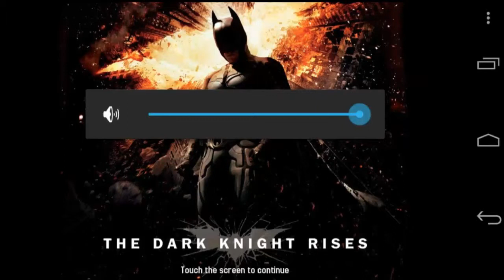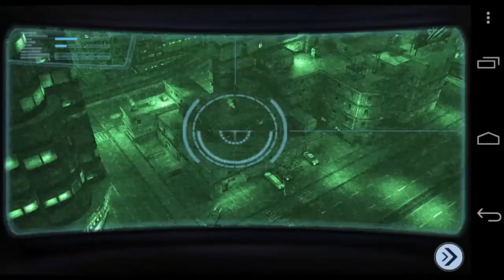The Dark Knight Rises android gameplay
The gameplay might show you some glitches. Because this is the initial version of the game. But the recent version has some bugs fixed. The epic conclusion to filmmaker Christopher Nolan’s Batman trilogy arrives on Android in the exclusive video game inspired by the movie.
THE EXCLUSIVE GAME INSPIRED BY THE DARK KNIGHT RISES
After being gone for eight years, Bruce Wayne gets back into action as Batman. Waiting for him are the mysterious Selina Kyle and Bane, a lethal adversary on a crusade to tear apart Batman’s legacy piece by piece.
Meet all of Batman’s allies and regain your strength to protect Gotham City from Bane.
Become completely immersed in the story thanks to likenesses of all the movie’s main characters like Catwoman, Lucius Fox and Commissioner Gordon.
AN EPIC GAMING EXPERIENCE
Dozens of missions plus random events will make you feel all the thrills of being a superhero. Deal with hostage situations, bomb squads, jailbreaks and car chases to prove that you’re the true protector of Gotham.
A thrilling fighting system that puts you right in the heart of the action thanks to many different moves and cinematic effects.
Collect items hidden within the city to unlock upgrades and new fighting skills for Batman.
PLAY AS THE DARK KNIGHT
Access Batman’s complete arsenal and learn how to take full advantage of each tool. Use the Grapnel to cross the city or to defeat foes, throw the Batarang to knock out your enemies or to hit a distant button; the possibilities are infinite.
When kicks and gadgets are of no use, The Dark Knight relies on his vehicles to get the job done. Drive the Bat-Pod for special vigilante missions or pilot The Bat for fast travel across the city.
EXPERIENCE GOTHAM AS YOU NEVER HAVE BEFORE
Explore the entire city of Gotham and its different districts spread across a huge map and enjoy stunning graphics for total immersion in the dark universe of Batman.